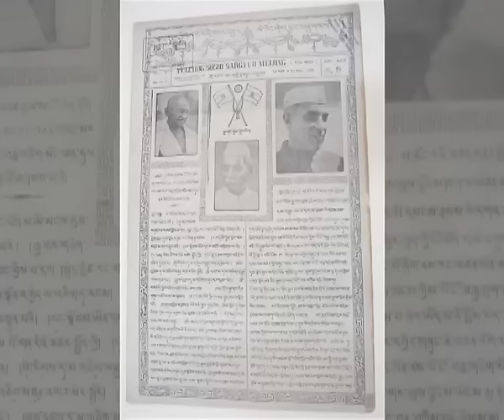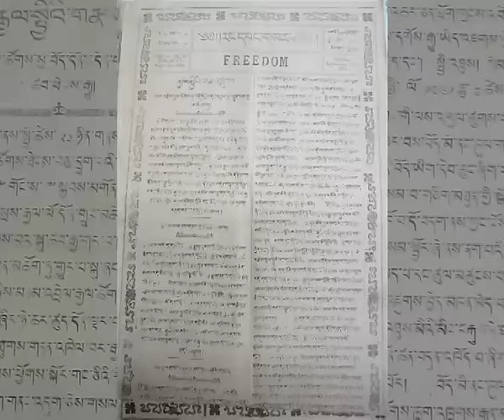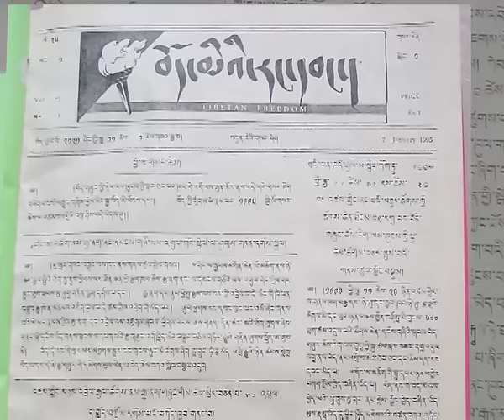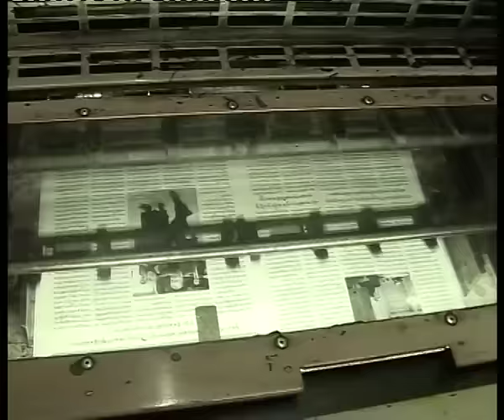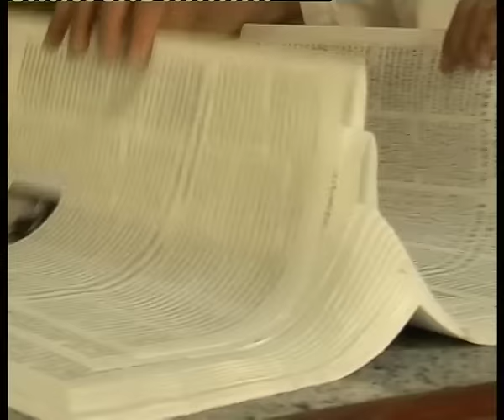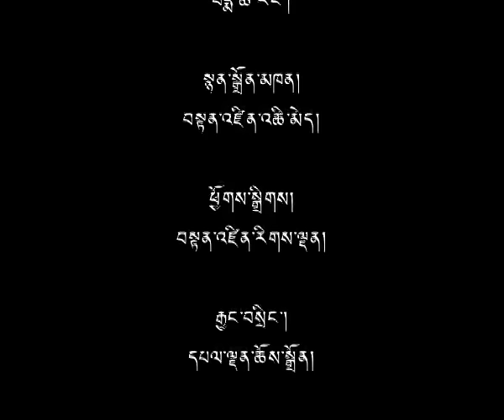༢༠༡༦ ཟླ་ ༠༣ ཚེས་ ༢༨ བོད་ཀྱི་བརྙན་འཕྲིན་གསར་འགྱུར།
གསར་འགྱུར་འགོ་བརྗོད། ◆  སྤྱི་ཟུར་སྟག་མཚེར་དགའ་བ་དབྱངས་སྒྲོལ་ལགས་སྐུ་ཚེ་མ་ཟིན་པའི་ཡིད་སྐྱོའི་གནས་ཚུལ་ལ་གྲོས་ཚོགས་ནས་མྱ་ངན་གུས་འདུད་ཞུས། ◆གྲོས་ཚོགས་སུ་བོད་མིའི་ཁྱད་ལས་དྭང་བླངས་ཞབས་ཞུའི་ལས་འཆར་འགོ་འཛུགས་པའི་དམིགས་ཡུལ་གྲུབ་ཡོད་མེད་སྐོར་དང་འཕྲོད་བསྟེན་ལས་ཁུངས་ཀྱི་སྔོན་རྩིས་ཐོག་བགྲོ་གླེང་། ◆ བོད་མིའི་གསར་འགྱུར་བརྒྱུད་ལམ་གྱི་འཕེལ་རིམ་སྐོར་བཅར་འདྲི།